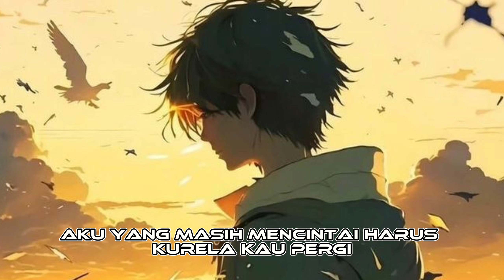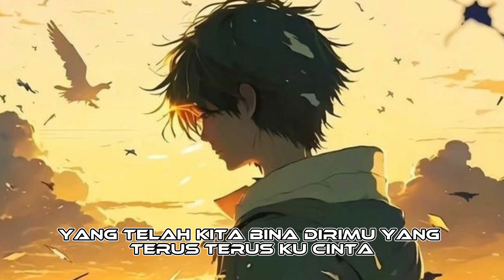PUTERA BAND - TERSIKSA ( LYRICS VIDEO)🤍✨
LYRICS:

Angin bawa rasaku
Rasa yang tak sanggup kumenanggung
Tersiksa kumenahan
Menangis terluka ku kernamu
Mudahnya kau membuang
Perasaan dan meninggalkan
Cinta yang kita bina walau kusetia
Aku yang masih mencintai
Harus kurela kau pergi
Tak Ingin lagi diriku terus disakiti
Musnah, musnahlah segalanya
Cinta yang telah kita bina
Dirimu yang terus, terus kucinta
Akan ku selalu berdoa
Agar kau sentiasa bahagia
Meraih kasih yang engkau impikan
Bersamanya
Mudahnya kau membuang
Perasaan dan meninggalkan
Musnah, musnahlah segalanya
Bersamanya